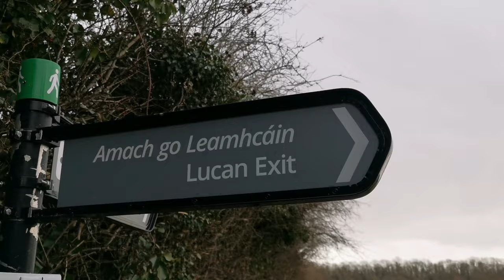Huawei P30 Pro Cinematic 4K Footage - St Catherines Park, Dublin.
Everything in the video was shot with the Huawei P30 Pro smartphone camera.